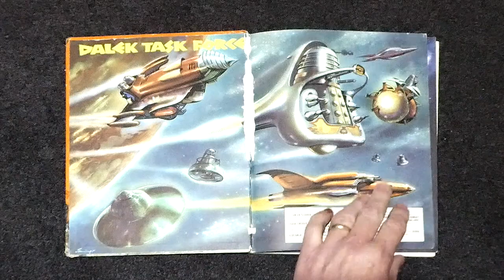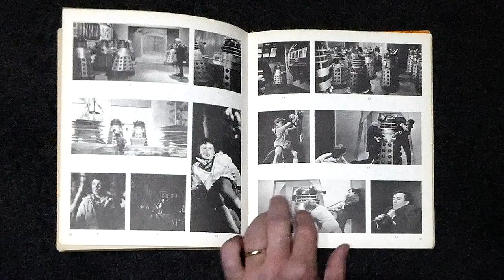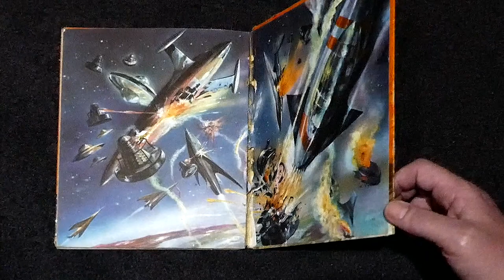The Dalek World - Annual 1965 (page flip through)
The Dalek World is the second of the Dalek annuals.
Written by David Whitaker & Terry Nation.

In the U.K., a large number of annuals are published each year. These are generally large-sized hardcover books with over 100 pages and a high colour content. They are normally cover-dated with the following year's date to ensure stockists do not remove them from their shelves immediately after the new year.